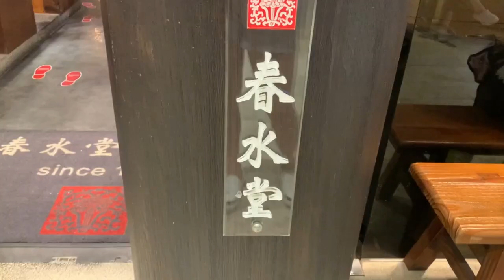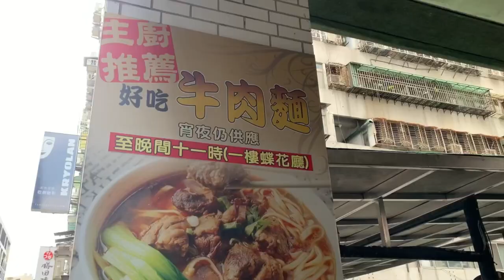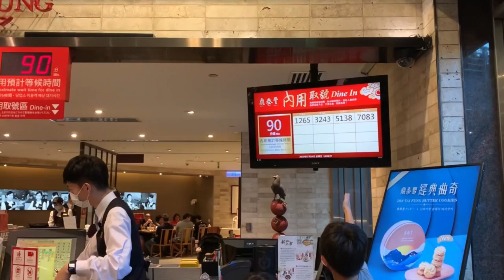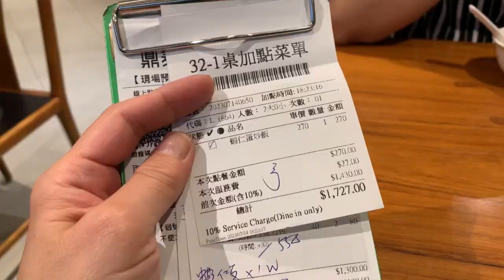# 113 回台灣必吃好幾遍一吃幸福感超高的春水堂和鼎泰豐